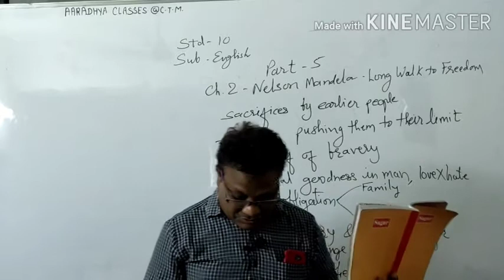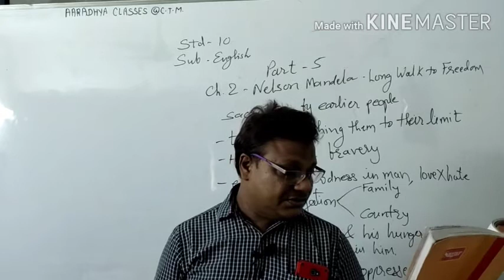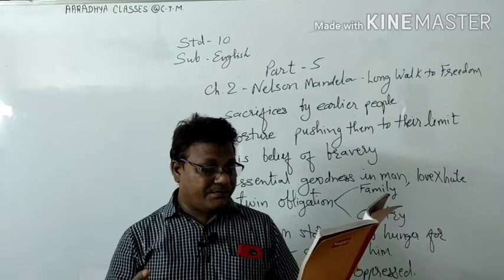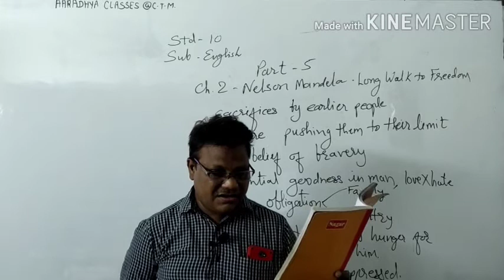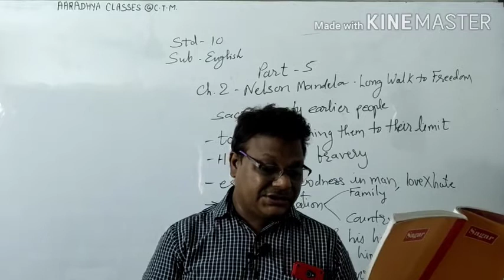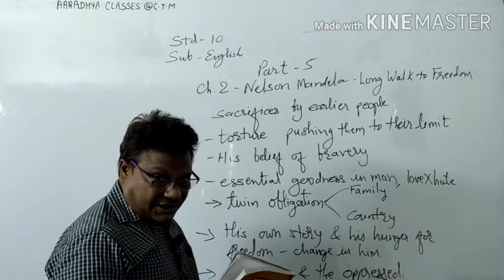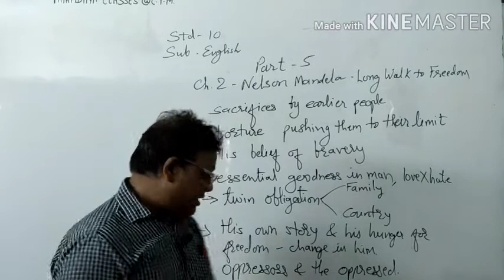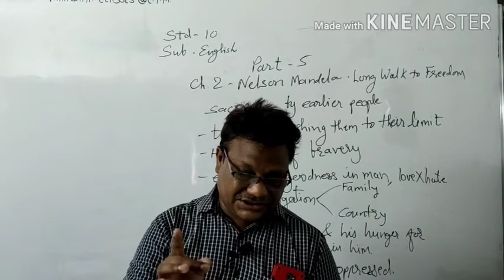Std 10 chap 2 english || part 5 by rashmin sir